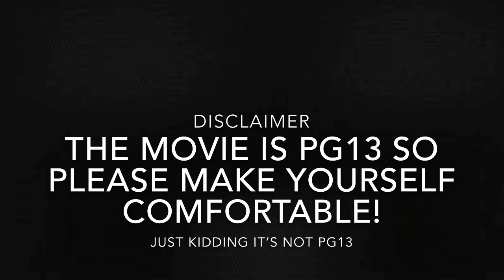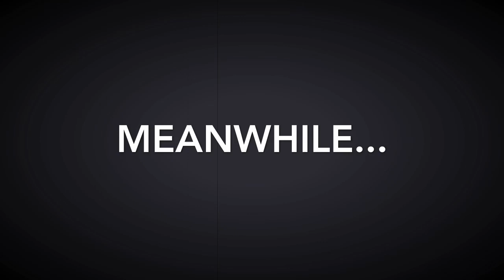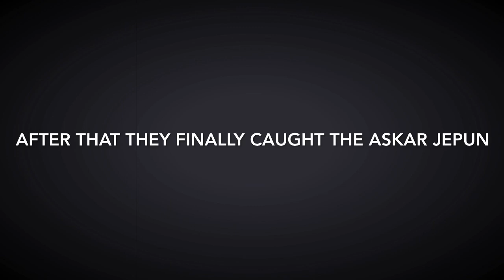Typical Malaysians | Short Film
This video  was made for entertainment for hari merdeka! Do sure to 😉 enjoy!

Luqman
Rackkesh
Alson
Yashaweeni
Nadysuha